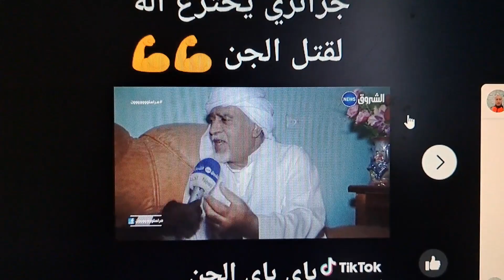.بفضل العديد من "العلماء" نتع ريح نجحت الجزائر في ابتكار طريقة لتدمير "الجنن". يعطيكم صحة،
Grâce à nos nombreux "Oulémas" Ntaa Rih, l'Algérie a réussi à inventer une méthode pour détruire le "Djinnnn". Bravo, bonne continuation.
بفضل العديد من "العلماء" نتع ريح نجحت الجزائر في ابتكار طريقة لتدمير "الجنن". يعطيكم صحة، واصلوا راكم في ألطريق ألصحيح